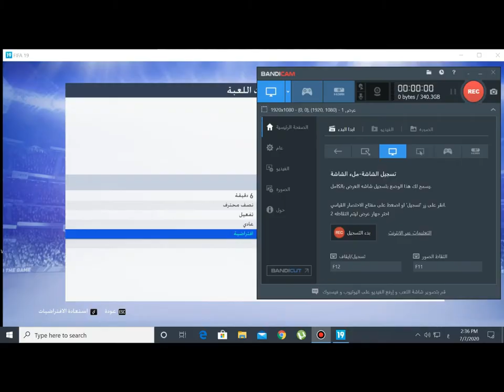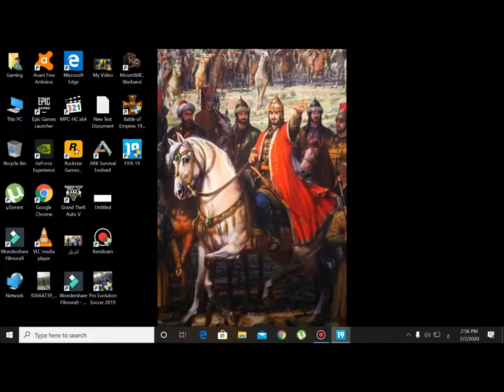FIFA19 الريال ضد البرشا انتهت للريال 3:6😨😎 😅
الرجاء الاشتراك مشاهدة ممتعة